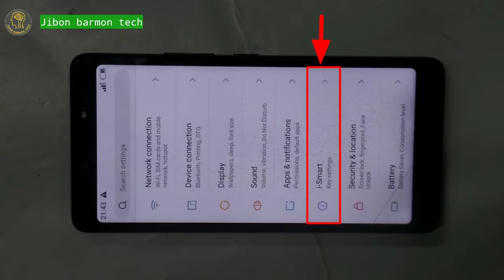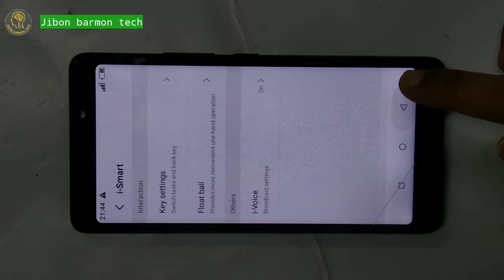All Itel Phone Home Button/Back Button Not Working | Itel Mobile Back Button Not Showing FIX